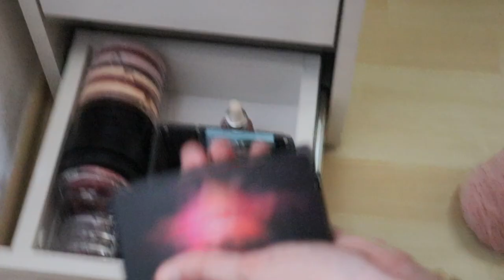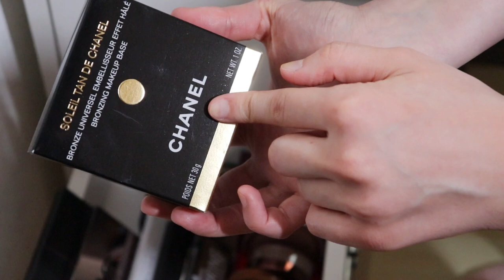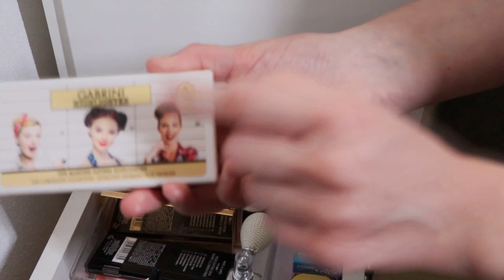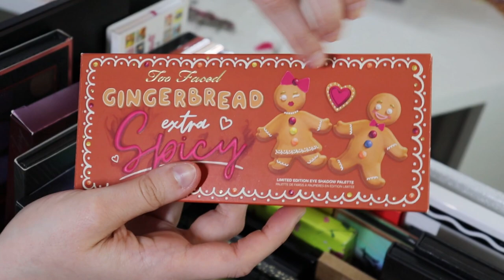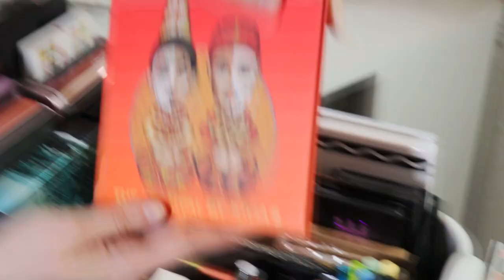MAKYAJ KOLEKSİYONUMU GÖSTERİYORUM! 🤩 | makyaj masası turu 💄 | Mavi Highlighter